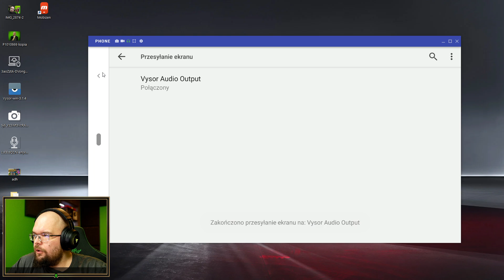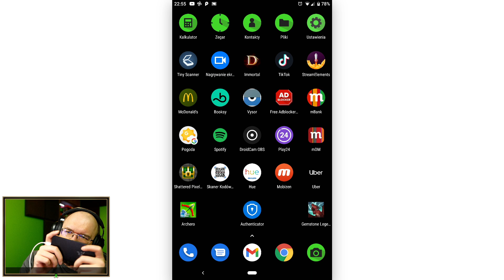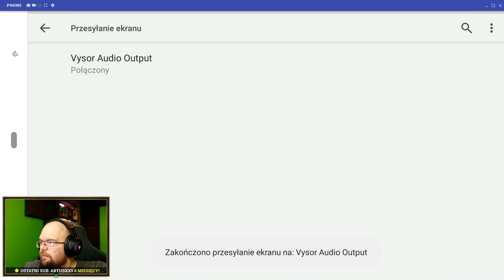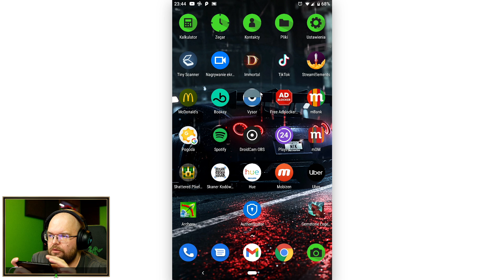Dungeony, bossy, rifty i systemy! #2 - Diablo Immortal